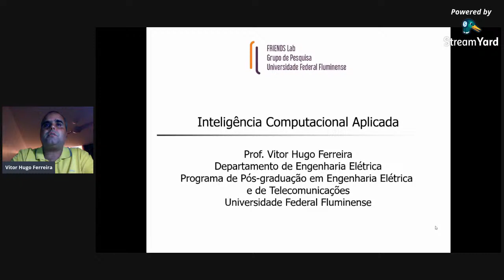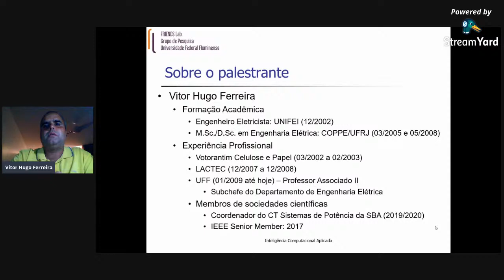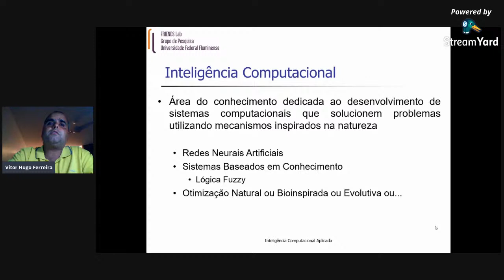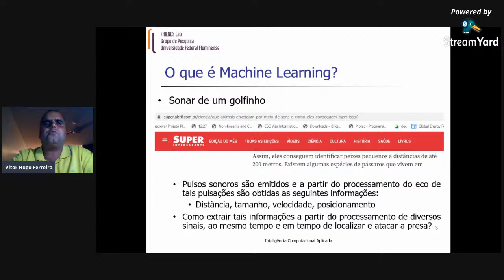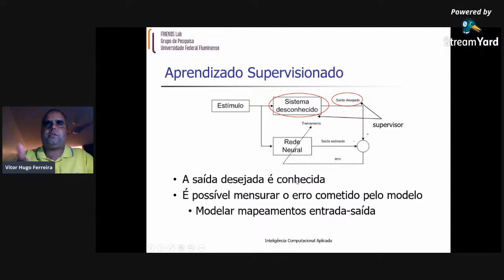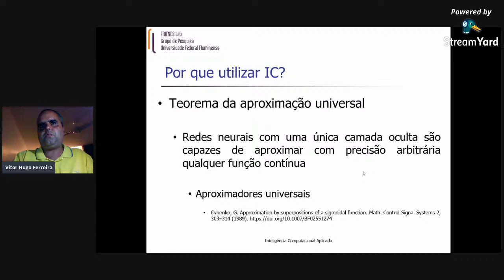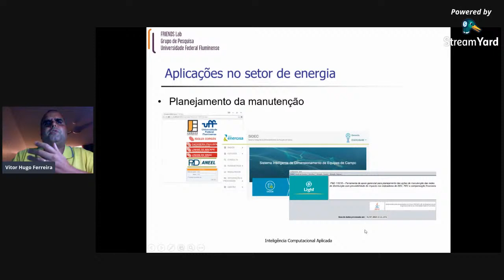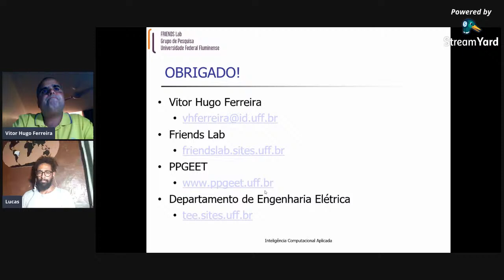Inteligência Artificial - Professor Vitor Hugo